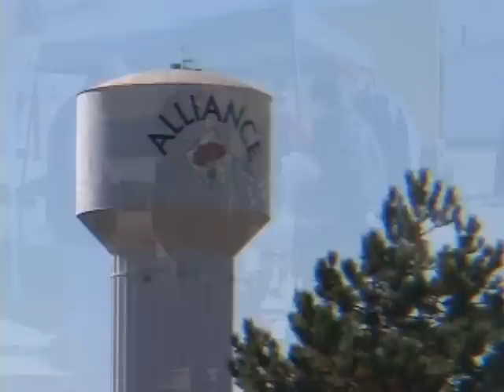Early Postcard: Alliance, Ohio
Bev Green is a farmers daughter who hopes politics isnt discussed at Thanksgiving.